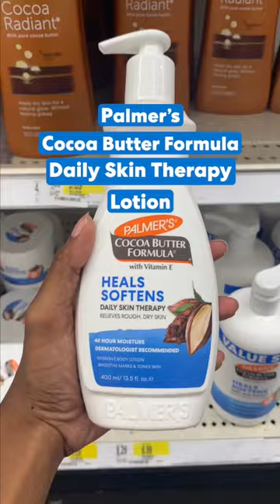Check out these @target skincare essentials! Which one is your favorite? 🍫palmers